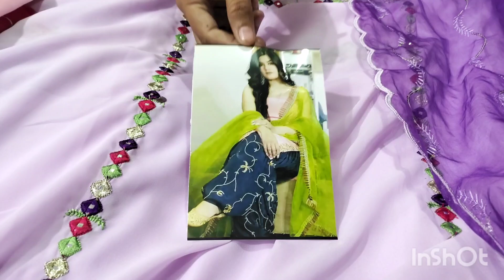इंस्टाग्राम के सूटों का नया माल आ गया है ऑडर now 9996770909